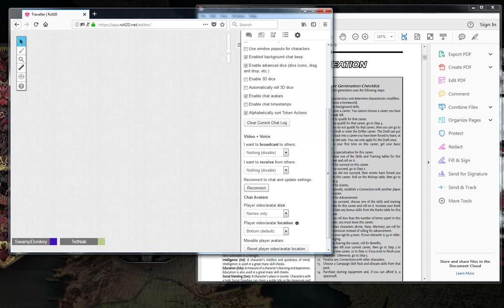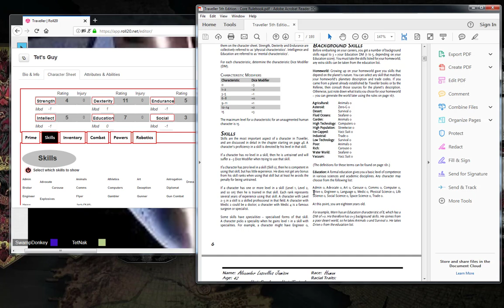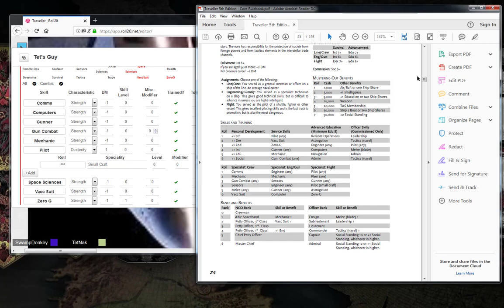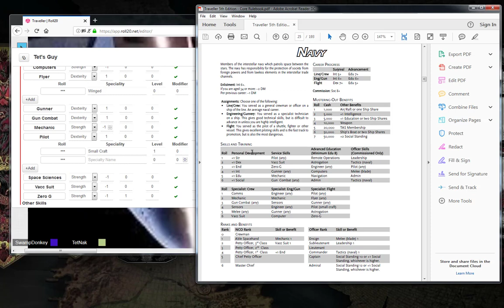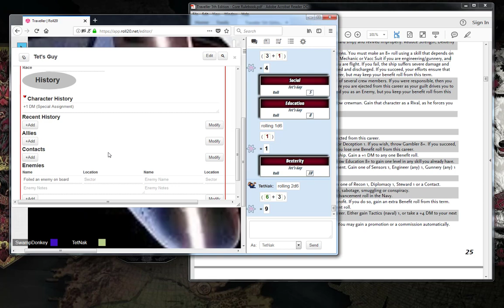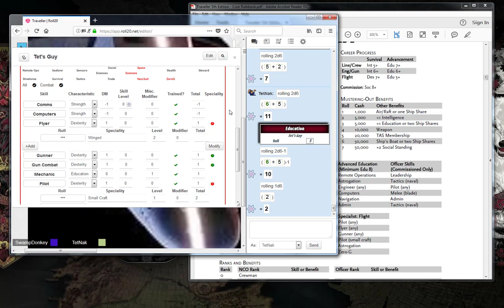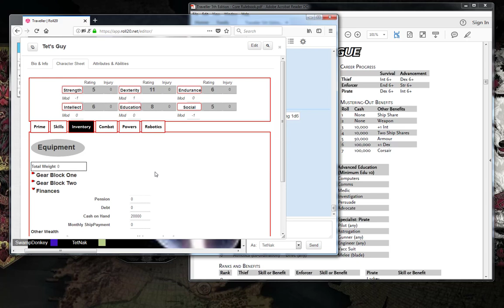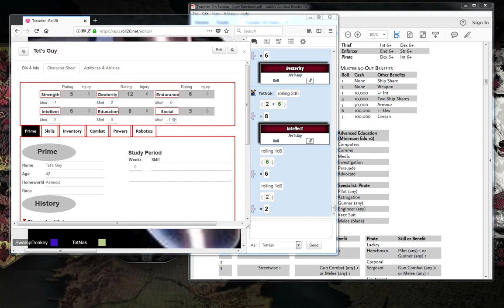Mongoose Traveller 1E Character Creation Example and Tutorial (Mongoose Traveller 1E)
Blades and Blasters' Swampdonkey runs TetNak through Traveller 10E character creation for the upcoming Traveller campaign!